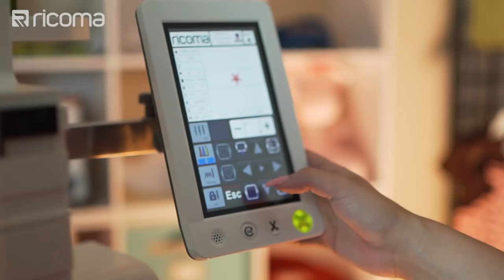EMBROIDERY CHALLENGE! How many caps did we embroider in 1 HOUR? | (Embroidery Hub Ep77)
In this episode of Embroidery Hub, Laura challenges herself to see how many caps she can embroider in an hour. Cap embroidery is known for being difficult, but with the right materials, you can embroider caps just as easily as you can embroider flats. Watch the video to find out what Laura uses on her caps to ensure a smooth run. She'll also share a few of her favorite embroidery efficiency tips that help keep production flowing. Can you guess how many caps Laura was able to embroider in an hour?

Join the Ricoma newsletter for educational blogs, videos, and live webinars

Get our latest Ricoma embroidery youtube videos sent straight to your Facebook Messenger!